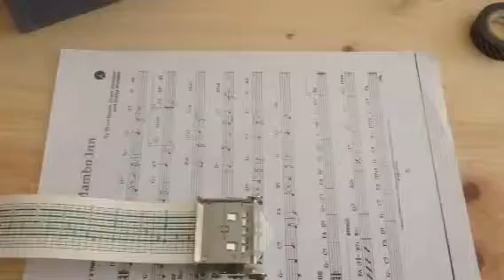"Nana de Mercedes" Caja de Música Personalizada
La nana que le cantó Mercedes a su niño adaptada a una manivela de 15 notas.

A Lullaby that Mercedes hummed to her child adapted to a 15 notes musical mechanism.